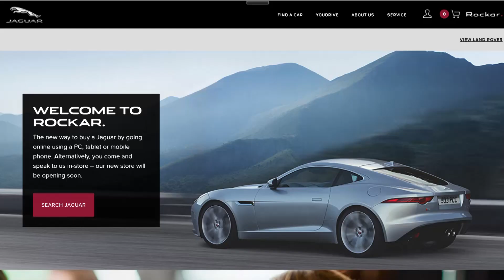Já é possível comprar um Jaguar no telemóvel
A Rockar lançou o complemento perfeito para uma experiência de compra de automóvel verdadeiramente Customer-centric.

Ricardo Oliveira
World Shopper News

World Shopper - Muito mais do que uma Conferência Ibérica!
40 serviços nas áreas de Formação, Consultoria, Digital Marketing, Customer Experience e Eventos.

World Shopper - Mucho más que una Conferencia Ibérica!
40 servicios en Formación, Consultoría, Marketing Digital, Experiencia Cliente y Eventos.